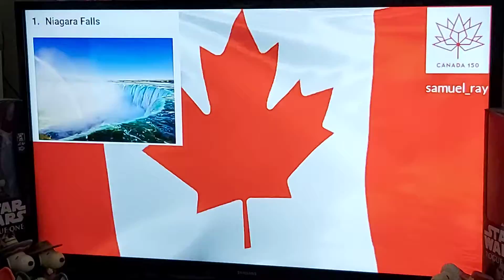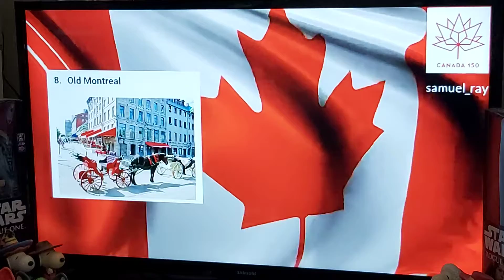O CANADA (VER. 5.0)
Sing Alone Time. Finally, I had a chance to sing the National Canadian Anthem.🙂

"O Canada" is the national anthem of Canada. The song was originally commissioned by Lieutenant Governor of Quebec Théodore Robitaille for the 1880 Saint-Jean-Baptiste Day ceremony; Calixa Lavallée composed the music, after which, words were written by the poet and judge Sir Adolphe-Basile Routhier.😃

My Stay-home Cover Version of our National Anthem.😍